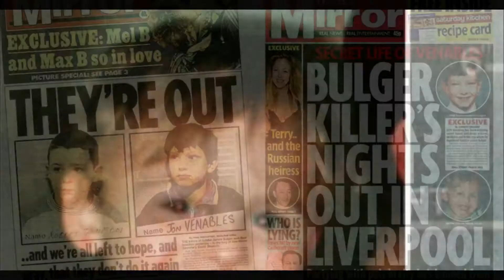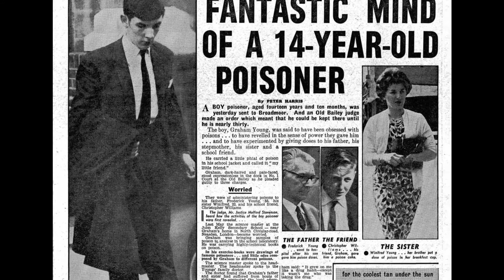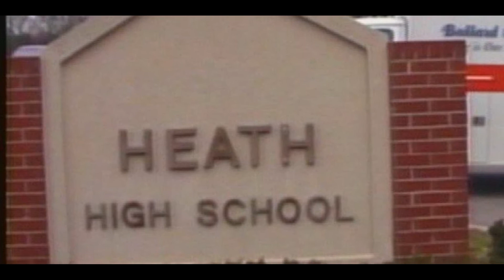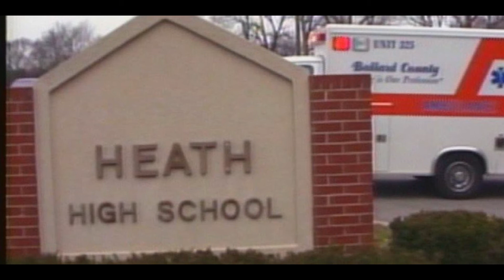Top 5 Dangerous Kids | In the World | In Urdu/Hindi